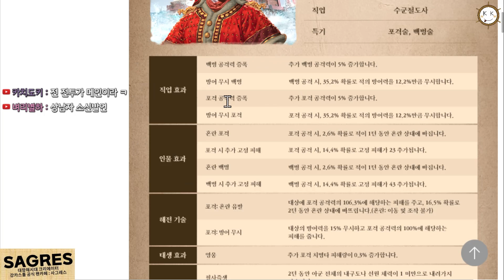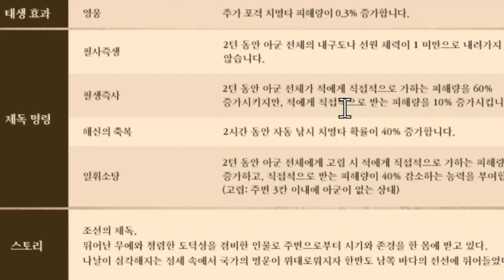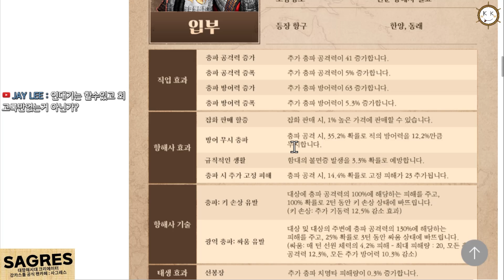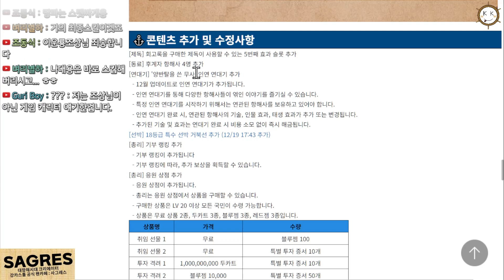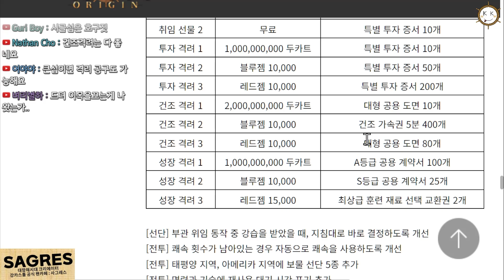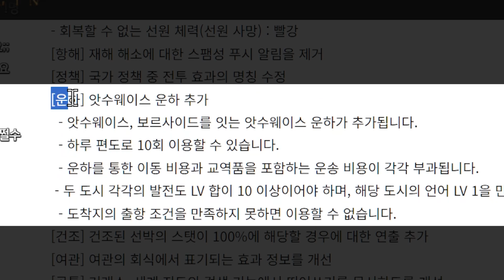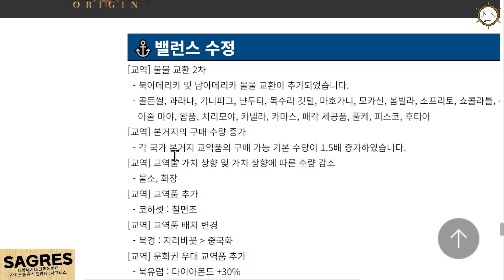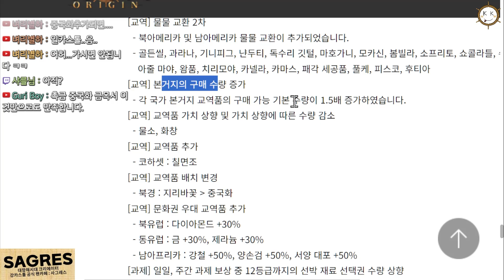대항해시대 오리진... 뉴비를 위한 특단조치 (12월 패치노트 요약)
하고 싶은 것만 하는 '게이머 강카스톨'입니다!

👍 대항해시대 항해자 - 강카스톨 공식 팬카페 : 사그레스